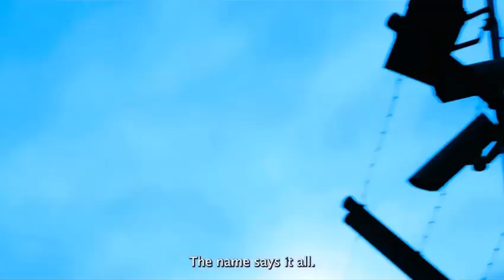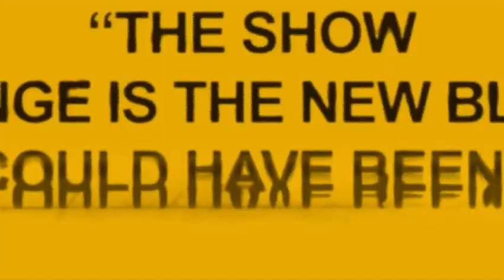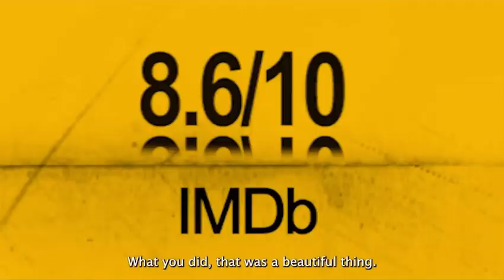Wentworth Prison: The Full Trailer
Foxtel’s Wentworth Prison

The Trailer Season 1-8.